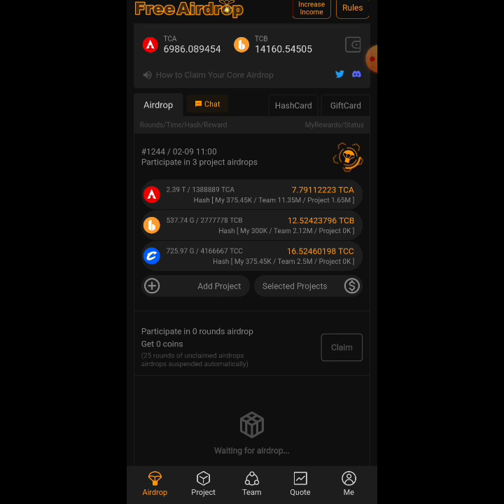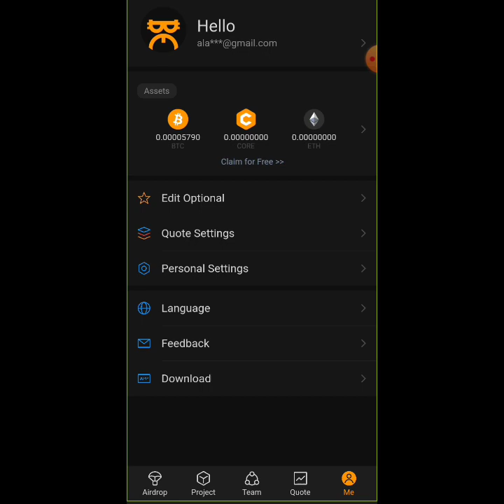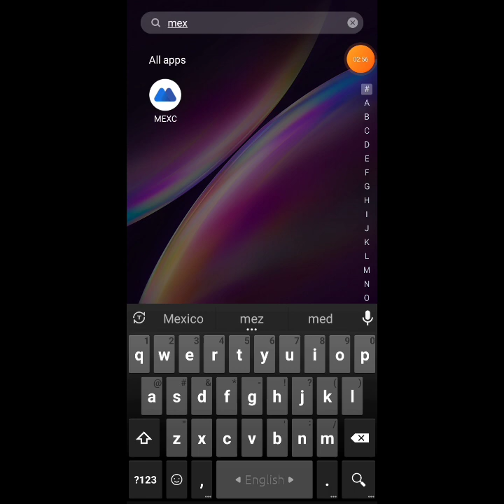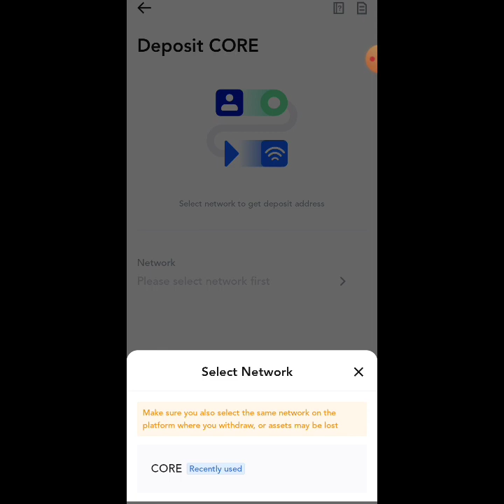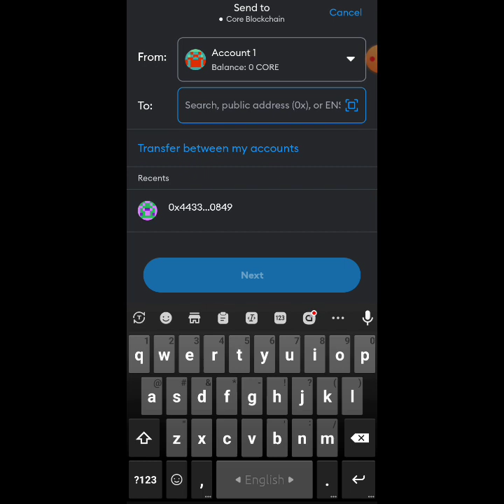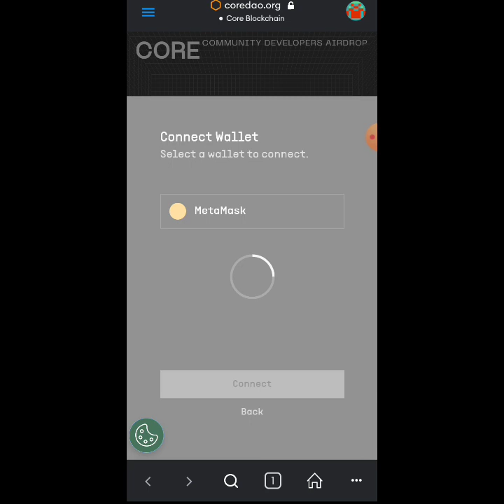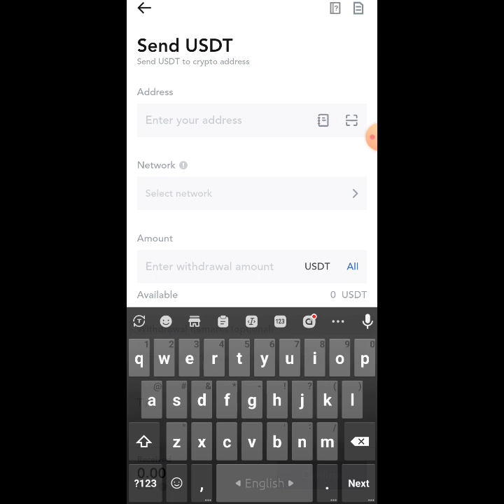Core Mining থেকে $248 ডলার হাতে পেলাম | সবাই লাখপতি হয়ে গিয়েছে 😍 | যারা অবহেলা করেছে তারা কাঁদে 😂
Coredao Core mining  withdraw proof Bangla
সবাই লাখ পতি

ভিডিওটি ভালো লাগলে Place.

online income
earn money online, earn money from home